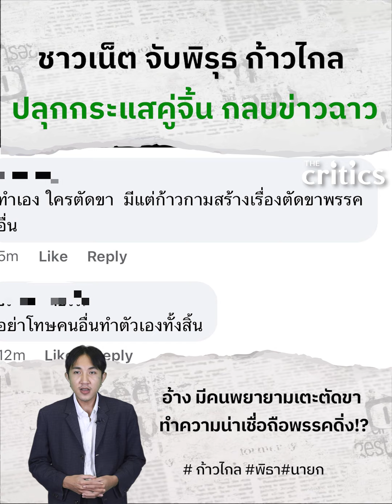ชาวเน็ตจับพิรุธ ก้าวไกลปลุกกระแสคู่จิ้น กลบข่าวฉาว